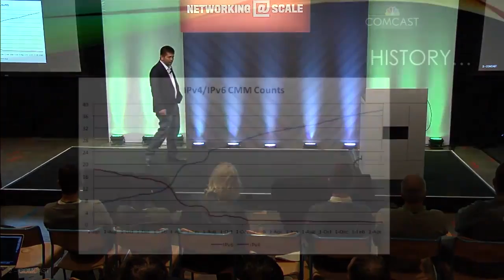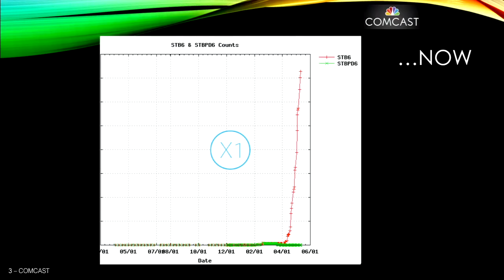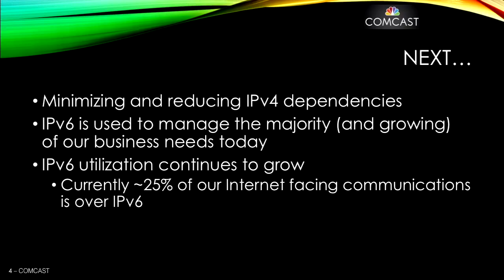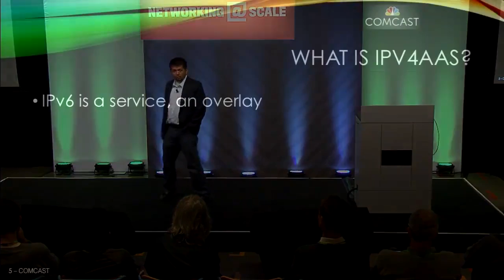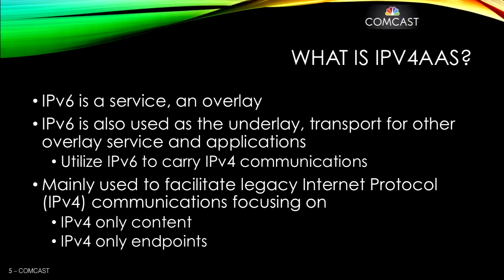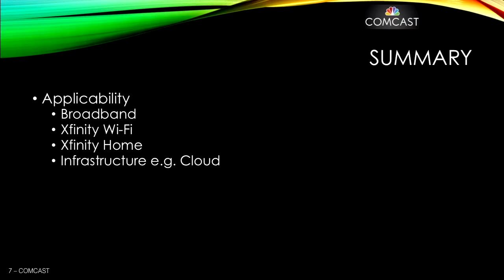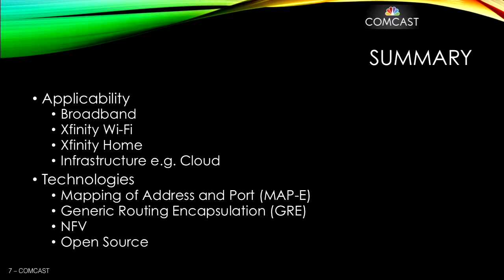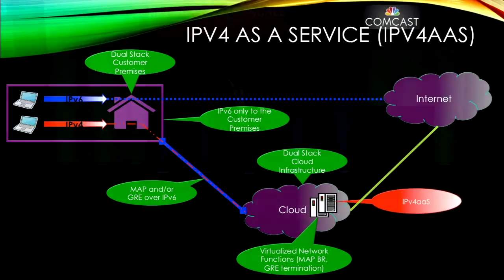Comcast, John Brzozowski — IPv6@Comcast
Networking@Scale 2016